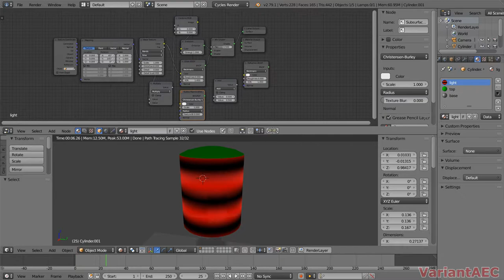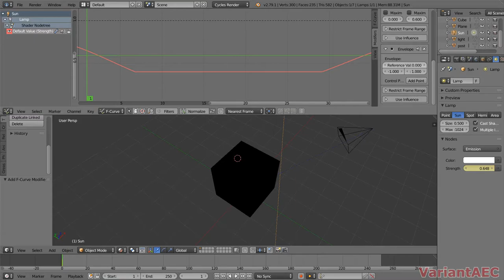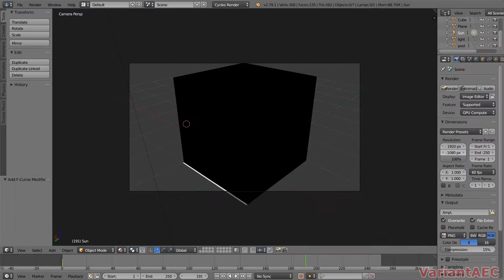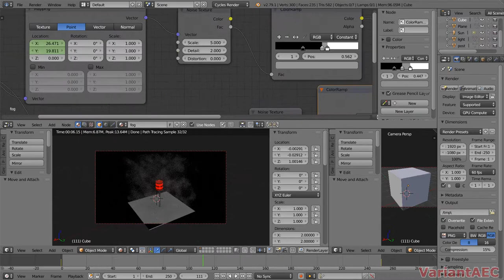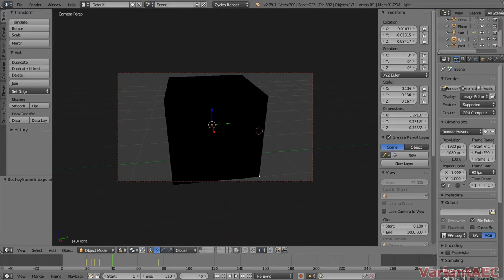Assest Creation - Low Poly Obstruction Light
Made in Blender 2.79 total time building light and shaders 4 hours.

Render time 23 hours for all 250 frames at 200 samples with denoising saved as lossless h.264 video.

Final render's original resolution is 3840x1644 this video is 1080p60.
There was no audio in this video...
Mobile pro tip for Samsung device owners: Listen to music or anything else along with this video using "Sound Assistant".